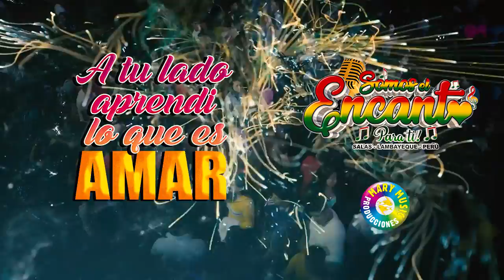Se Me Va El Amor - Somos El Encanto Video Liryc 2020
TEMA➤Se Me Va El Amor
GRUPO➤Somos El Encanto
AUTOR➤ Jose Zelada
STUDIO➤  Hector Suárez
INTERPRETE➤ Jose Abrahan
DIRECTOR GENERAL➤ Victor dela Cruz
REALIZACION AUDIO VISUAL➤ Mary Music Producciones

Realizacion AudioVisual Administrado Por : Mary Music Producciones Maria Julca

OJO: Esta totalmente PROHIBIDO la resubida y utilizar partes del video e imagen, evitese una NOTIFICACION POR COPYRIGHT (1 STRIKE).

MARY MUSIC PRODUCCIONES E.I.R.L.